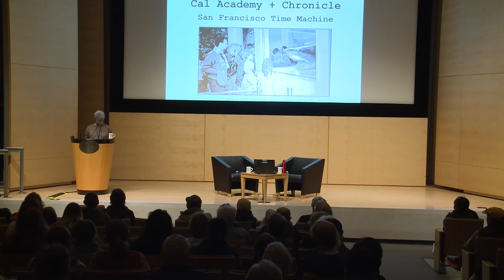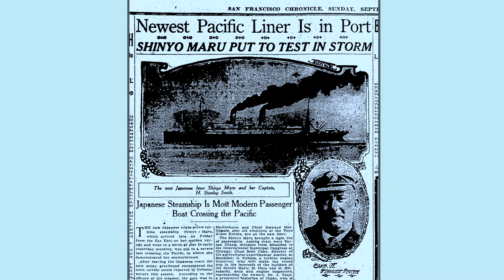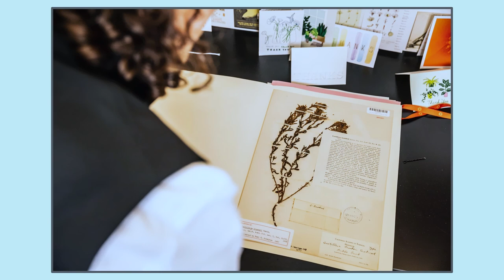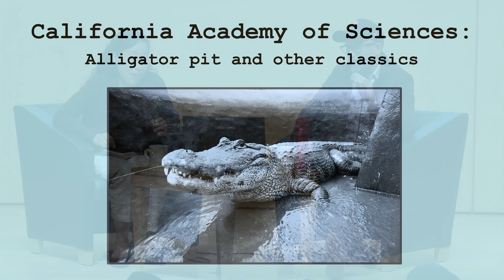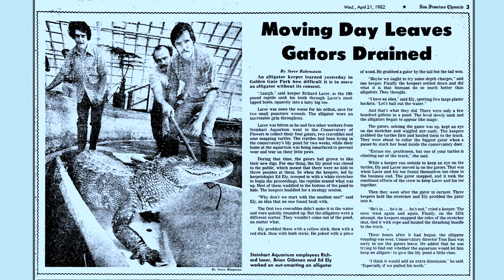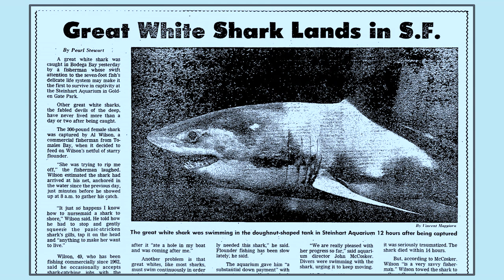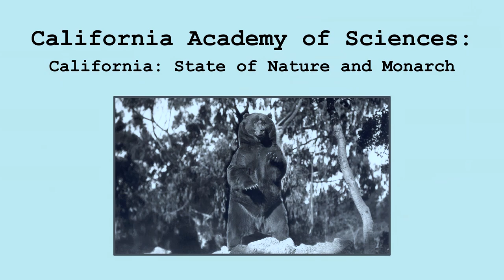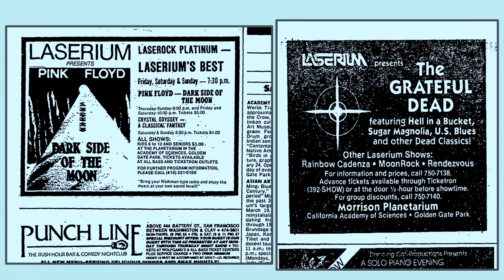Presentation: Secrets of the Cal Academy w/ Total SF - Earthquakes, a Sharksicle & Monarch the Bear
San Francisco Chronicle Culture Critic Peter Hartlaub and California Academy of Sciences Head Librarian Rebekah Kim present the latest Total SF event at the library. They’ll share the most surprising, strange and inspiring Cal Academy photos and stories from their archives, including San Francisco’s action hero botanist, the aquarium’s “Oceans’s 11”-style hunt for a live shark and the real history behind Monarch the Bear — a centerpiece for the museum’s latest exhibit, California: State of Nature.